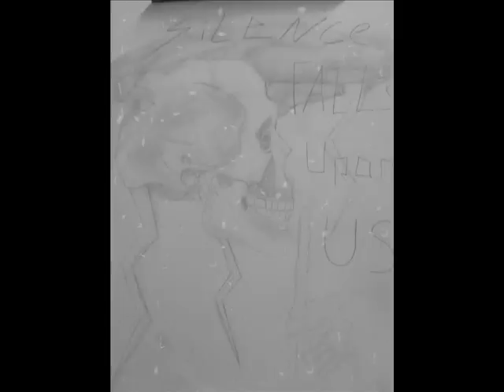Silence Falls Upon Us - Siren Song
Just a rough little teaser, we recorded this in less than an hour just so we can give you guys SOMETHING to listen to haha, any feed back? tell us